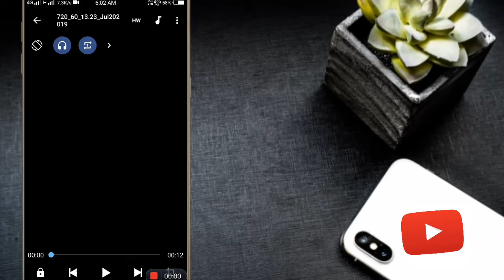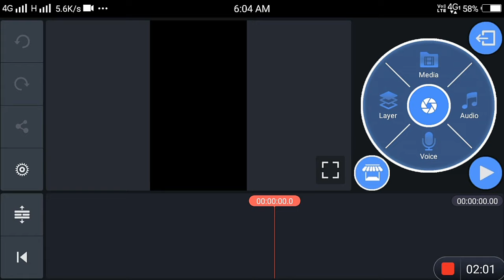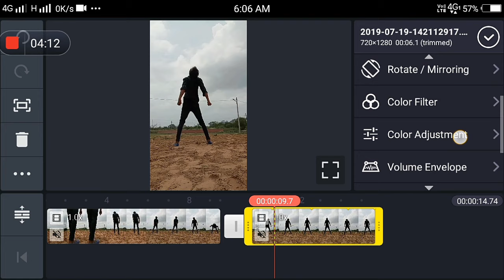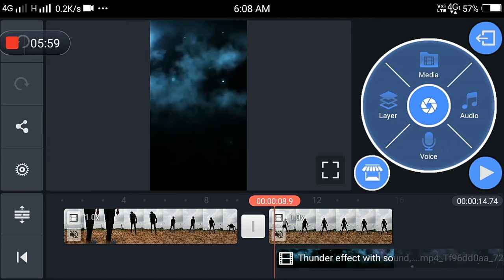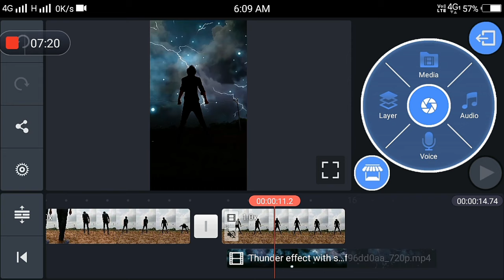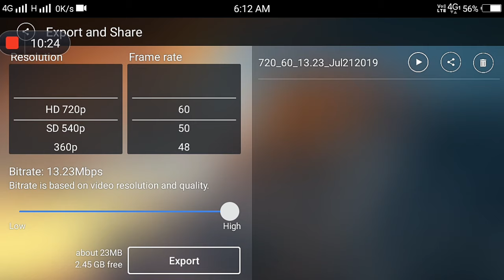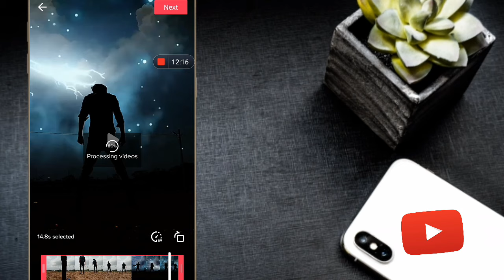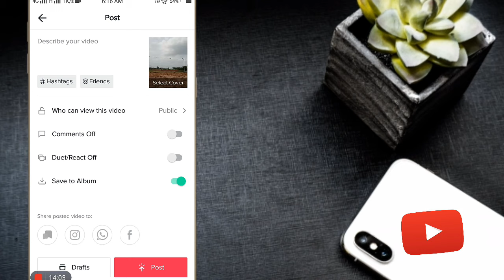TikTok Sky Bijli Effect Video Kaise Banaye | TikTok Sanam Pe Han Sky Bijli Video Kaise Banaye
My TikTok Id Name 👉 Afsar_Abbas_70

Dosto aapko is vedio me ye bataya gaya hai ki tiktok vedio ko kaise banaye or aap ye vedio ko puri dekhna mene aapko is vedio me ye baya gaya hai tiktok editing kaise kare
Thanks.

Queries Solved :-

tiktok sky effect video kaise banaye

tiktok sun light effect kaise banaye

sun light effect video

tiktok sky bijli

sky bijli video tutorial kinemaster

tiktok sky bijli